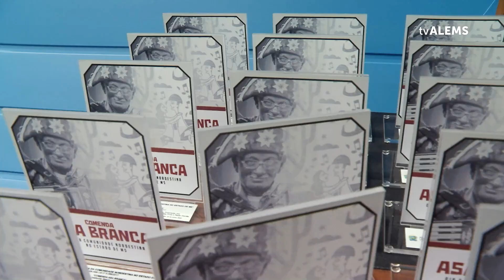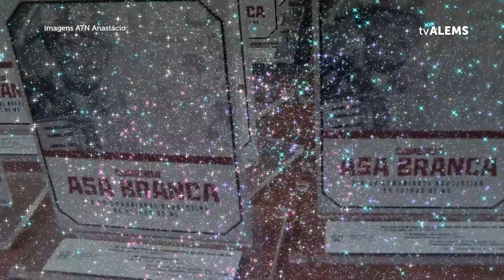Nordestinos residentes no Estado recebem a Comenda Asa Branca